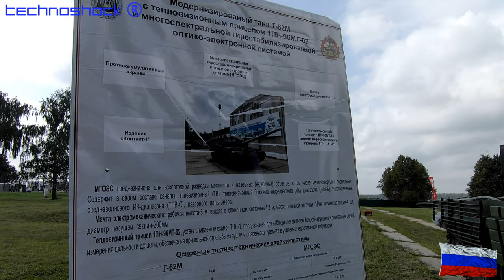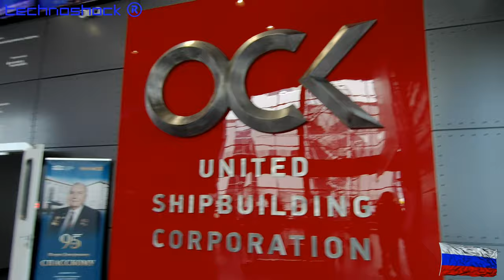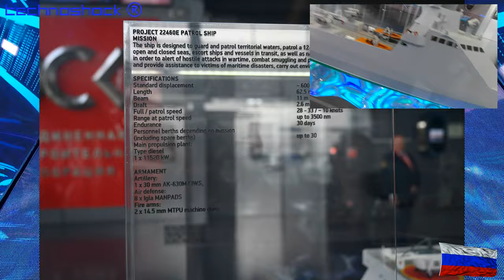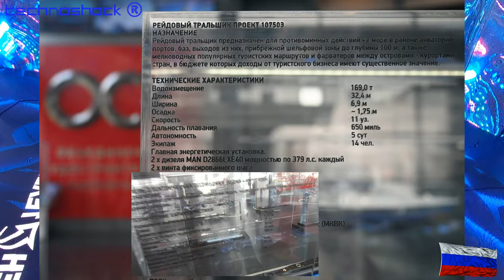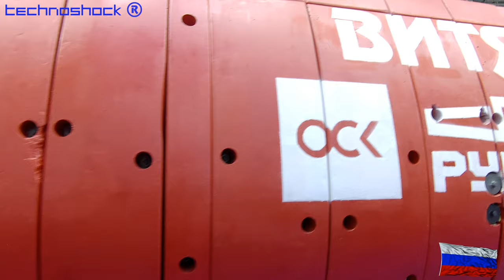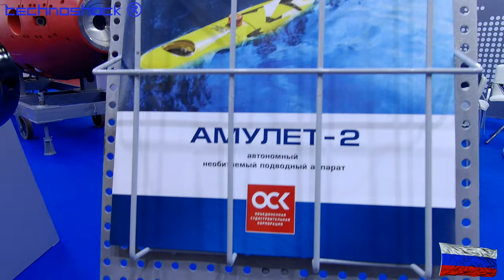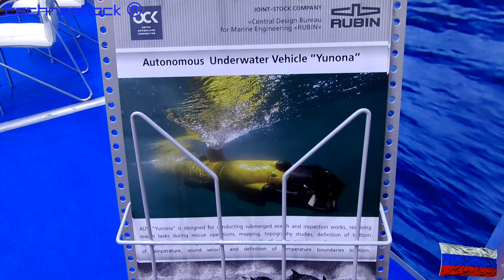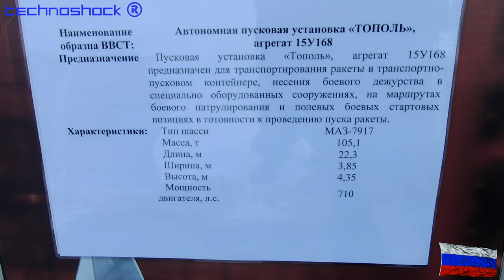ARMY EXPO. Часть 2. Парк "Патриот"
ARMY EXPO. Парк "Патриот".

Объединённая судостроительная корпорация,
"ТОПОЛЬ",
ROBOARMY

Robot FEDOR.

NAVITECH & SVIAZ. Российская неделя высоких технологий  -